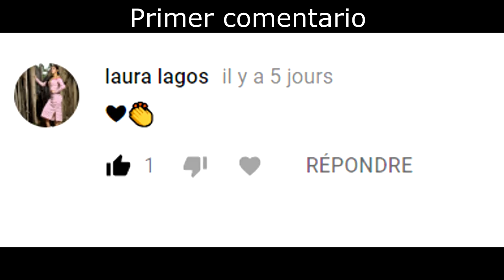Qué piensa un francés (yo) y los colombianos de su seleccion para el mundial?